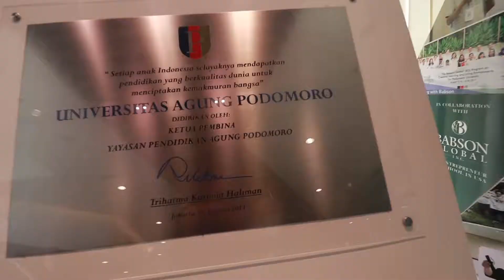Im in Podomoro University | Vlog241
The moment i got a chance to go to PODOMORO UNIVERSITY. I have to say the training room or the hall is really cool. ENJOY!

Send a letter to :
Adam Khoo Learning Technologies Group
Wisma 46 Kota BNI, 2nd Floor, Suite 2.05,
Jl. Jendral Sudirman Kav. 1 Jakarta 10220M

My gear that i use :
My Canon
My Canon Lens
My Microphone
My Gorilla pod
My phone